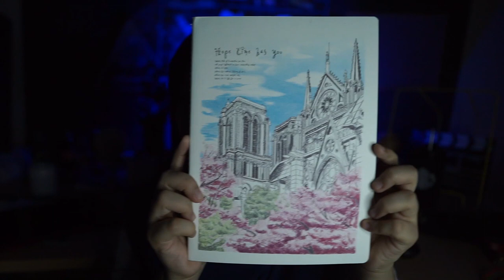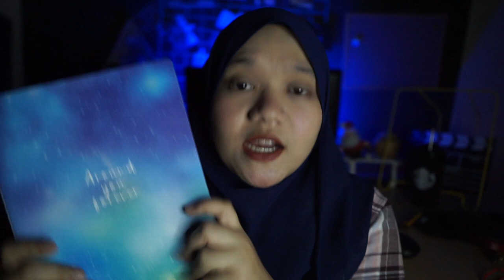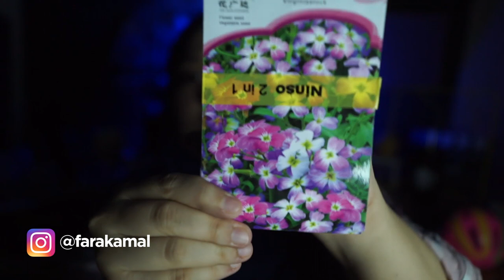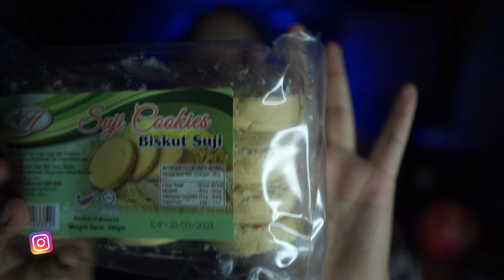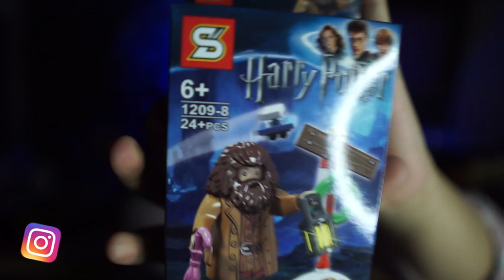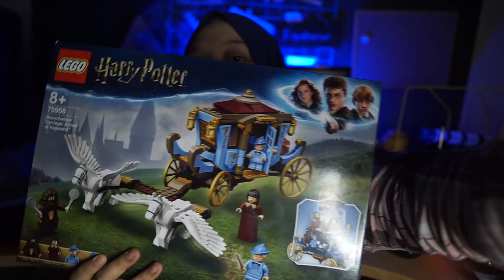CARA NAK MOVE ON LELAKI/PEREMPUAN CURANG | NINSO HAUL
Tak pandai bercerita dan berinteraksi di kamera, itu lah seketul Fara. Baru nak jinak menceburi bidang youtube. Harap-harap tak hangat-hangat tahi ayam. Sokongan anda amat diperlukan!